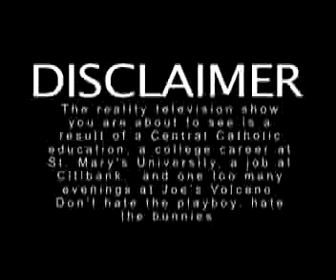S.A. PlayBoy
A night out on the town with the  S.A. PlayBoy...
From the MadMedia/RESET production "WhatAreYouDoingTonight?"